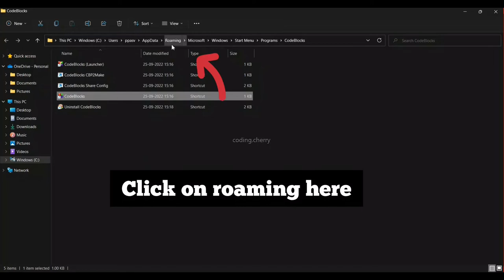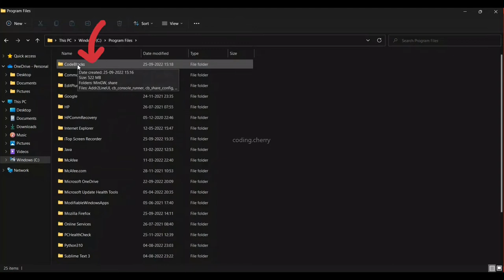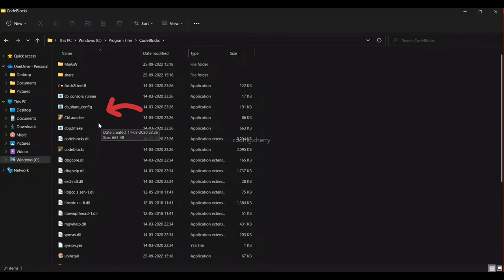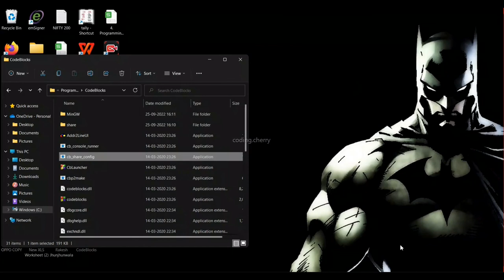How to switch dark theme in code block.